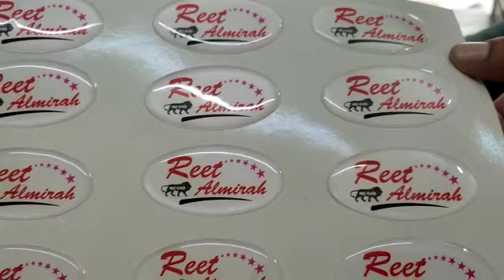Dome labels for export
Video from Anil Bhai Jafry